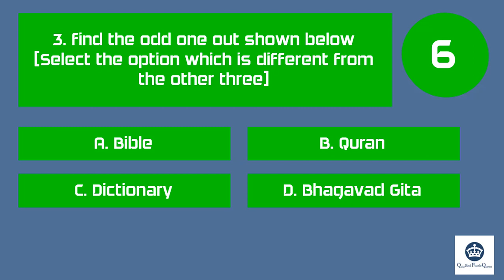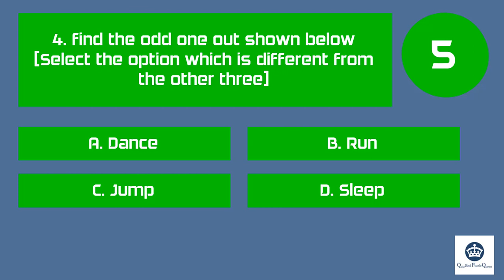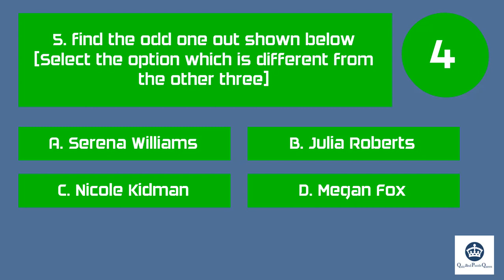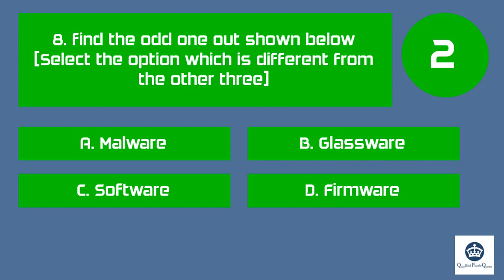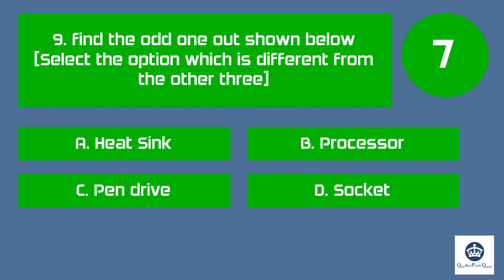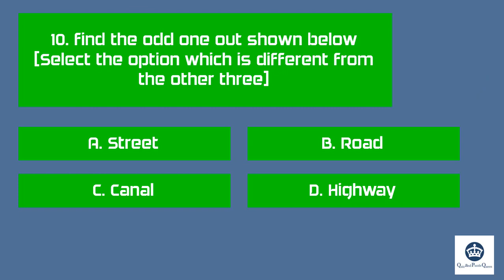Logical Reasoning, Find the Odd One or Odd Man Out - Part-5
Hi all this video will be useful to people who like to improve their Logical Reasoning and thinking.
Also it will be useful to Competitive exams, Quiz shows etc.,